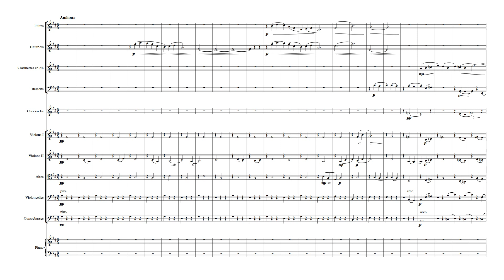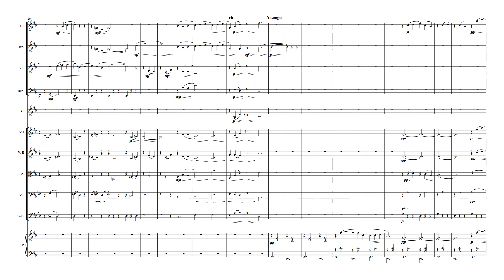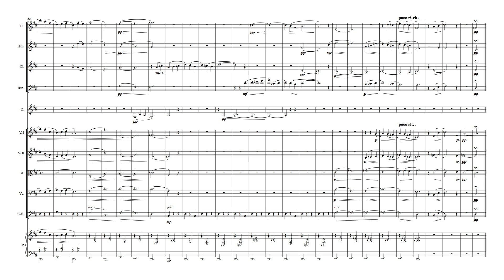Erik Satie - Gymnopedie n°1 for Chamber Orchestra - Sheet Music Download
A Timeless Melody, Reimagined: My Symphonic Arrangement of Satie’s “Gymnopédie No. 1”

Eric Satie’s “Gymnopédies” have captivated audiences for over a century with their minimalist beauty and haunting melodies. The “Gymnopédie No. 1,” in particular, has become a beloved classic, often performed and recorded in various arrangements.

My arrangement for chamber orchestra, featuring woodwinds, horn, strings, and piano, offers a fresh and evocative interpretation of this iconic piece. By expanding the original piano solo into a full orchestral ensemble, I aim to create a lush and immersive soundscape that preserves the intimate and contemplative nature of Satie’s original composition.

Why choose my arrangement?
This arrangement provides a unique opportunity to explore the depths of Satie’s music. The interplay between the various instruments creates a rich and textured sound, highlighting the delicate nuances of the melody. It’s a challenging yet rewarding piece for musicians of all levels, offering a fresh perspective on a timeless classic.

A serene and contemplative experience
My arrangement invites listeners to a serene and contemplative musical journey. The gentle harmonies and understated rhythms create a sense of peace and tranquility. Whether performed in a concert hall or a smaller venue, this arrangement will captivate audiences with its beauty and simplicity.

Don’t miss the chance to add this timeless masterpiece to your repertoire. Purchase my arrangement of “Gymnopédie No. 1” and experience the magic of Satie’s music in a new and exciting way.

Woodwind section, French Horn, String section, piano